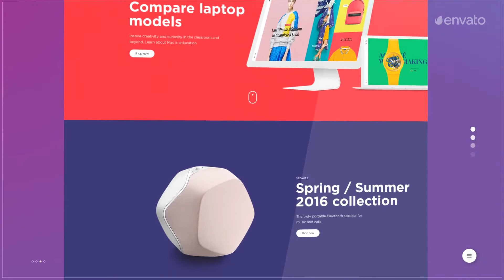Website Opener (After Effects template)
- Modular construction

- Easily customizable